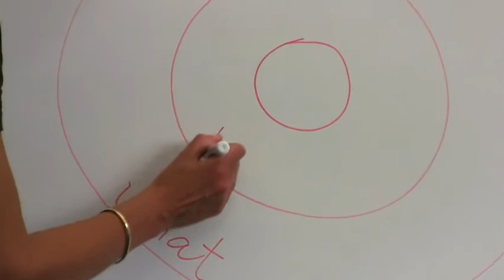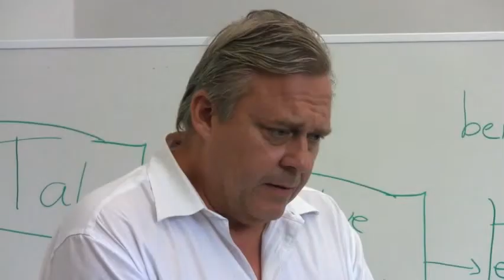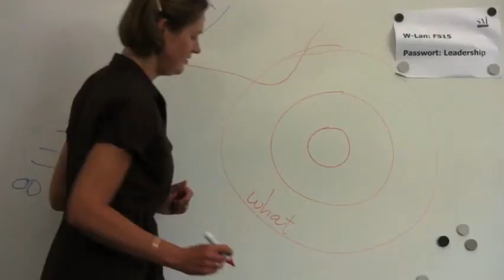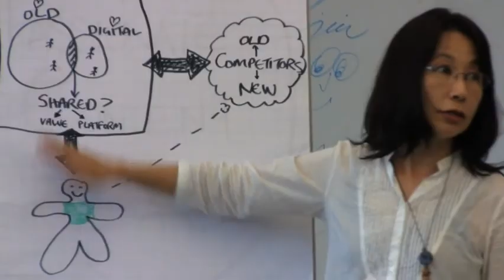'Strategic Talent Management'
Course Objective:
• To recognize the key people, issues, and challenges facing leaders and organizations
• To learn the strategic components and concepts of talent management
• To understand the link between the effective people management and the performance of an organization

Course Description:
The session's focus is on the attraction, retention and mobilisation of talent. Key questions include:
1. What are the major people issues and challenges today and in the near future?
2. How can the talents, abilities, and needs of people be more effectively linked to the needs of the business?
3. What types of cultures and leadership competences are needed for Strategic Talent Management and how can these be created?

Throughout it is argued that the traditional ways of managing people and organisations have ceased to be either useful or effective and that leaders must search for their own strengths and capabilities and people management practices to survive the changes currently taking place in the economy and society. Building sustainable labour relationships is discussed as a major success factor for talent-powered organisations.
Participants also learn how to build and evaluate their own talent chart and find where they are in a career matrix. This leads to an understanding of their personal goals, potential obstacles they are facing, as well as how to better detect and recognise talent for their organizations.

Teaching Method
The sessions consist of introductions of the material, interactive group-work, class discussions and presentations. A number of cases will be used to illustrate the concepts, methods and frameworks introduced in the sessions. In addition, some video illustrations and self-assessment exercises are used to enhance the quality and enjoyment of the classroom discussions.